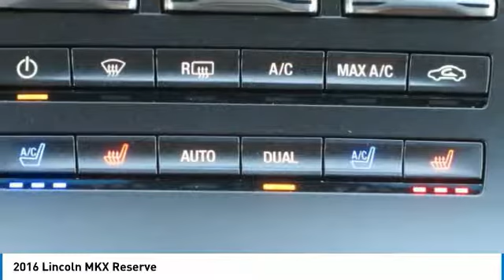2016 Lincoln MKX P12330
2016 LINCOLN MKX Gainesville, GA
Stock# P12330

$AVE THOU$AND$!, Previous Corporate Vehicle, Only 6,900 Miles! Original M.S.R.P. of $61,465, TECHNOLOGY Package, Driver's Assistance Package, LUXURY Package, Dual Headrest DVD Entertainment System, Trailer Tow Package, RESERVE Equipment Group, Navigation, Panoramic Vista Roof, 360 Degree View Camera, Lane Keeping System, Adaptive Cruise Control w/ Collision Warning, LED Adaptive Headlamps, REVEL Ultima Sound System, and Much Much More!